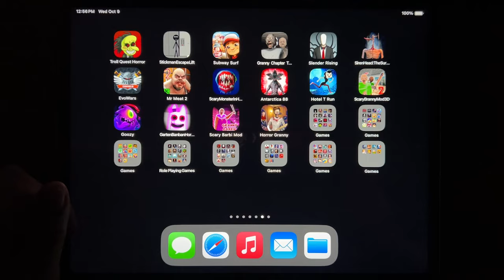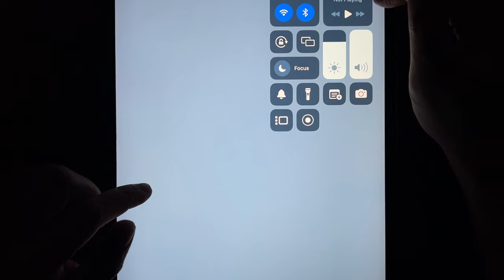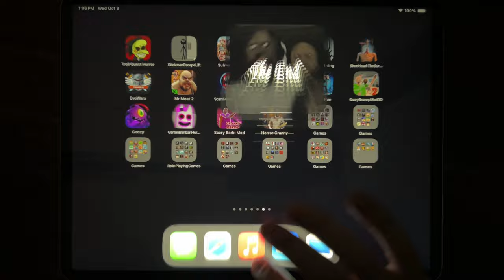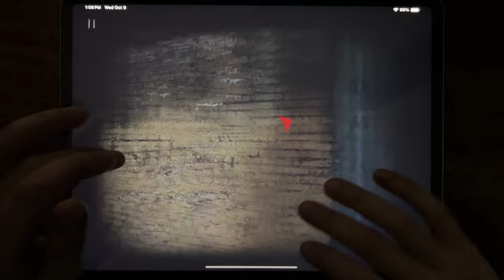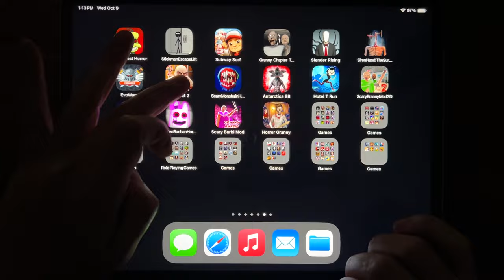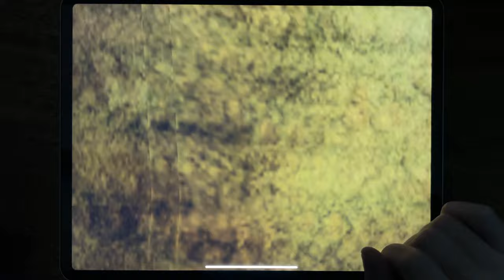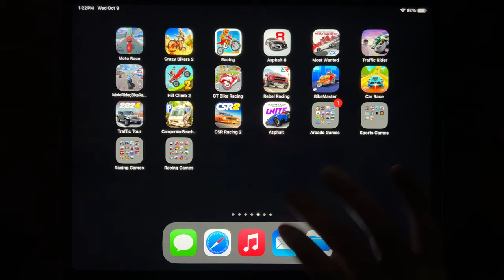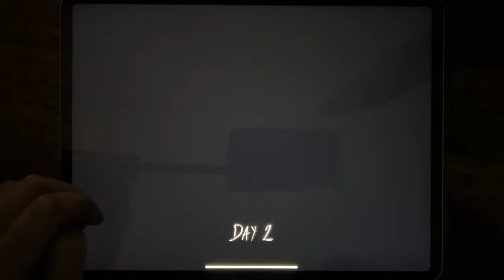Troll Quest Horror, Stickman Escape Lift, Subway Surf, Granny 2, Slender Rising, Siren Head...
Troll Quest Horror, Stickman Escape Lift, Subway Surf, Granny 2, Slender Rising, Siren Head The Survival, Evowars, Mr Meat 2, Scary Monster Siren Head, Antarctica 88, Hotel T Run, Scary Branny Mod 3D